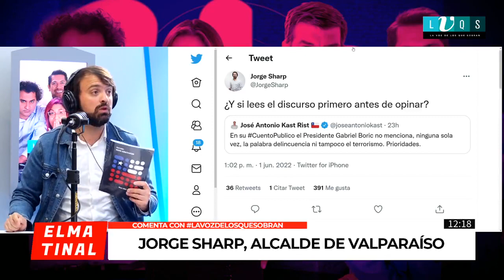Jorge Sharp: "Kast criticó el discurso sin siquiera haberlo leído"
Jorge Sharp, Alcalde de Valparaíso

"La derecha está en una crisis profunda. Kast criticó el discurso del Presidente sin siquiera haberlo leído. Después dijo que no había hablado de seguridad y minutos después Gabriel habló largamente de eso. La derecha política está en el piso".